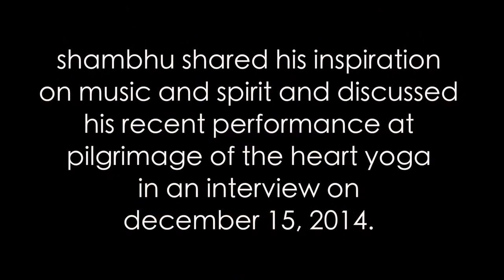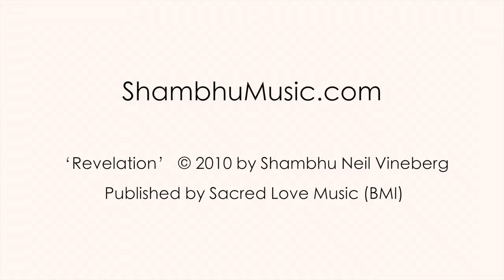Shambhu Concert Interview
Explore the inner dimensions of music and creativity with composer, musician and PR genius Shambhu.